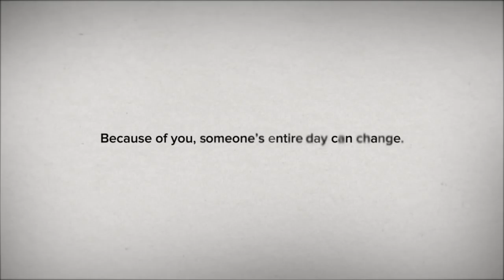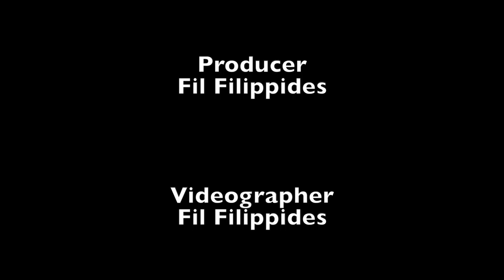Southeastern Regional Hockey vs Sandwich 2-27-19